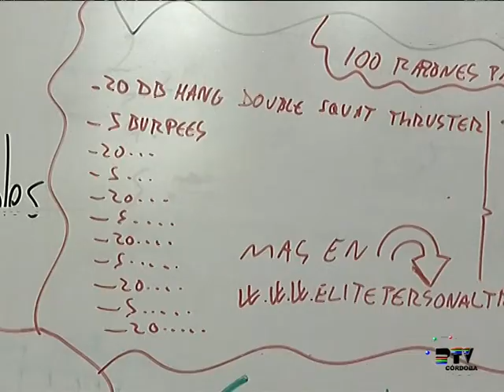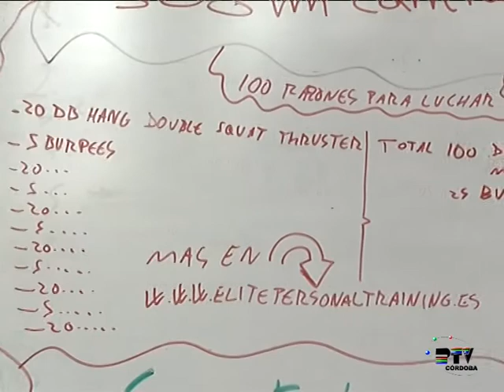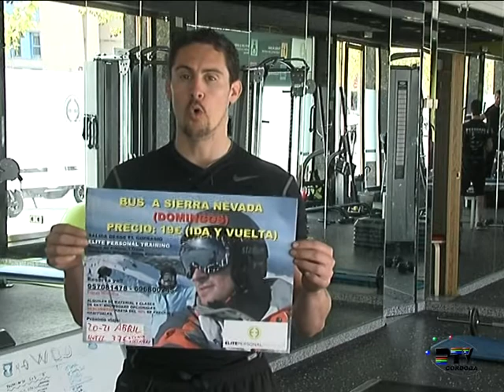Personal Traning - Ponte en forma para el verano